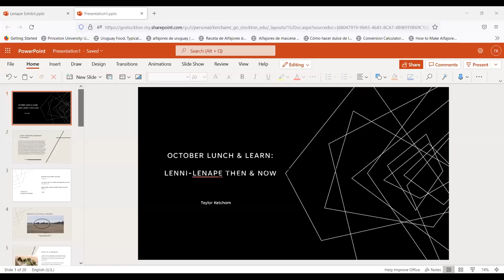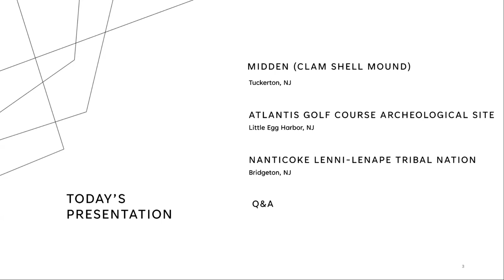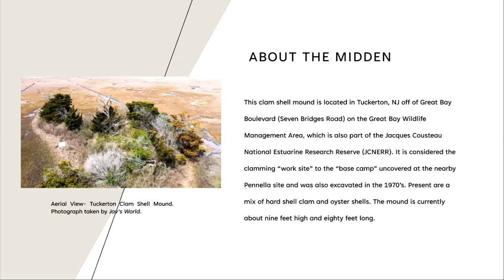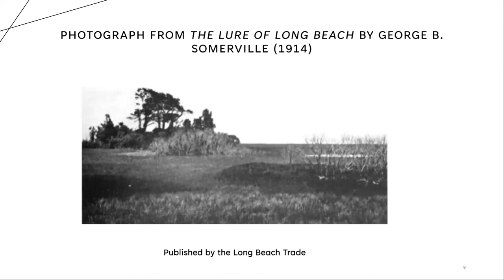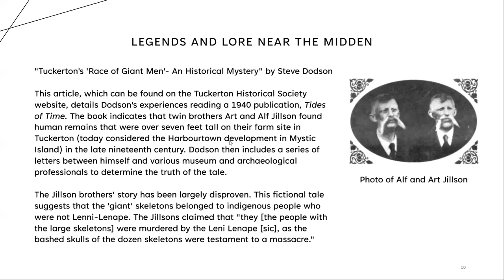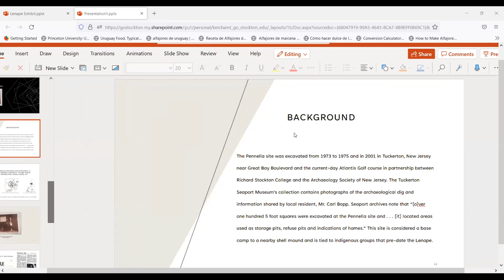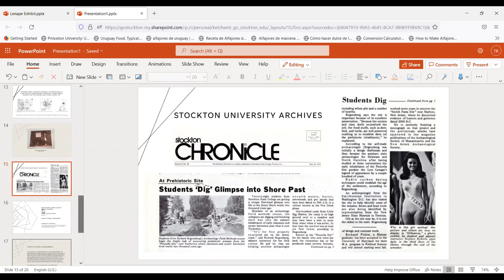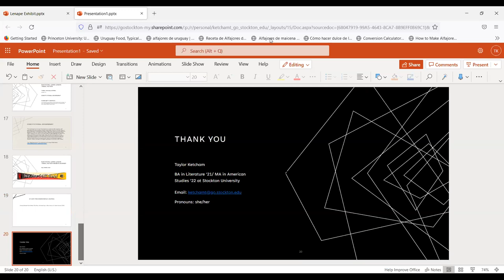Lunch N' Learn: "Local Lenni Lenape - Then and Now"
NJ locals and visitors alike will not want to miss this session of Lunch N' Learn from October 13th 2021, where we honored the past and present of the indigenous Lenni Lenape people.

Stockton University graduate student Taylor Ketcham joined us to discuss local South Jersey history centering around the Nanticoke Lenni Lenape Tribal Nation. Local highlights included the Tuckerton midden (clam shell mound) and a past archaeological site of the area. She also took us on a tour of her virtual exhibit "Lenape Life: Then and Now"!